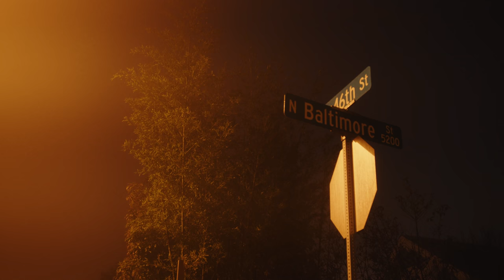Film Photography During a Foggy Evening | The Bronica Returns!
ICELAND TRIP WINTER 2023 is LIVE NOW - Check out the itinerary and reserve your spot:

I went out for a peaceful evening of film photography during some recent foggy weather we've been having here in Tacoma. The night started off slow, but I found some compositions towards the end of the evening that I am very excited about. I was left with a few of my favorite long exposures I've ever taken.

Bronica SQ, 65mm, Portra 800

All photos in this video were developed and scanned by Speedy ePhoto

Digital Camera Gear & Accessories:
Bmpcc 6K Pro
Cage for BMPCC 6K Pro
T5 SSD for BMPCC 6K Pro
V-Mount Battery for 6K Pro
Portable On-Camera Light
Panasonic GH5s
Sigma 18-35
Canon 70-200
DJI Air 2s Drone
Preferred SD Cards
Pro-Mist Filter for Sigma
Shoulder Pad for Tripod
Editing Gear:
Editing Computer
12TB Master Back-up Drive
T7 SSD for Editing
Back-up Hard Drives
Film
My Favorite Film (Portra 800 in 120)
Portra 800 (35mm)
Second Favorite Film (Portra 400)
Portra 400 (35mm)
Audio Gear:
Audio Recorder & LAV
Narration Microphone
Backpacking/Hiking Gear:
Backpacking Backpack
Backcountry Pillow
Sleeping Pad
Hiking Boots
Water Purifier Bottle
JetBoil Cooking Stove
The Best Freeze Dried Meals

Music Used in This Video (Order of Appearance):
Sugar Coating by Fiona Harte
The Beach House by Space Doves
Love Letter by Anthony Lazaro
Roots by Cristof Walters